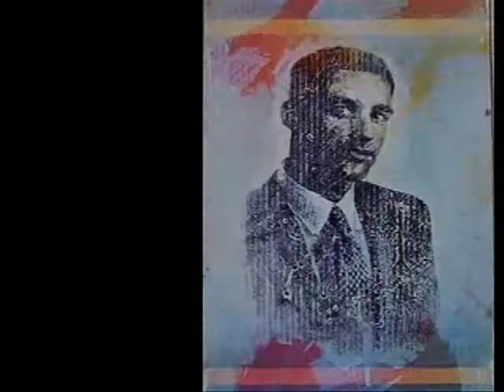Artiste Yvon Goulet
Regard sur les hommes de l'artiste peintre Québécois Yvon Goulet.
Montage Pierre-Luc Durand